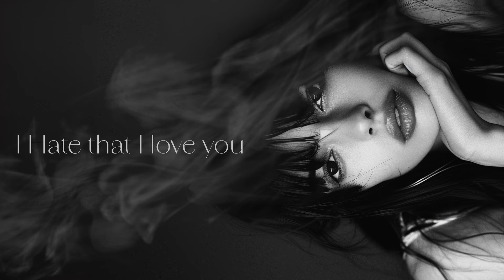I Hate That I Love You - Ira | Emotional Pop Song | Coffee Nama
🎶 Welcome to Coffee Nama! 🎶

Presenting "I Hate That I Love You," an emotional pop song by Ira. This powerful track captures the pain and conflict of loving someone who doesn't reciprocate your feelings. Let Ira's heartfelt voice and the poignant lyrics take you on a journey through the complexities of love and heartache.

📢 **Song Details:**
🎵 Song: I Hate That I Love You
🎤 Artist: Ira
🎼 Genre: Emotional, Pop

💔 Lyrics Snippet:
I hate waiting hours for your text
Why don't you care?
I reply like it's my reflex
Can't help myself
Our love ended when it just began
Affection now in bruises, that's our plan

I hate that I gave you every part of me
Only to lose you, can't you see?
I hate that you'll forget me, just like always
But I can't forget you

I hate it, I hate it all (I hate it all)
Gave you everything, watched us fall (watched us fall)
I hate it, can't you see? (can't you see?)
Losing you is killing me

But I hate that I love you, I hate that I do

🌟 **About Coffee Nama:**
At Coffee Nama, we bring you the best English music to brighten your day. Whether you're dealing with heartache, seeking solace, or just in the mood for some soul-stirring tunes, we've got you covered.